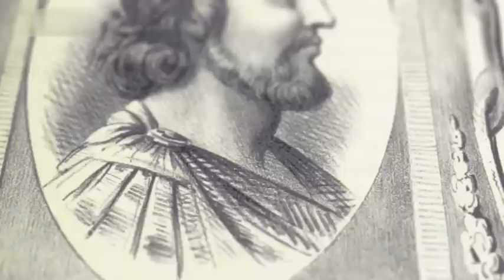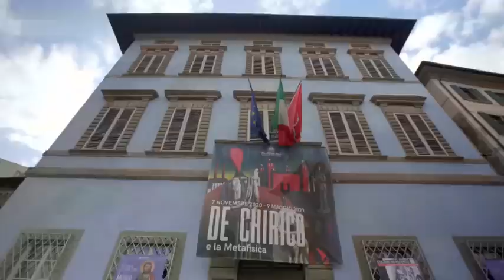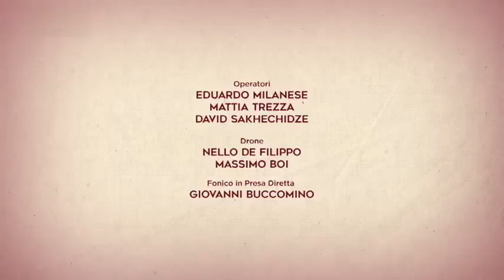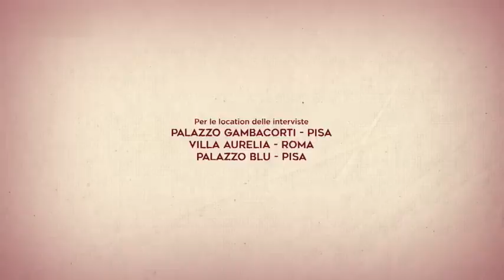Pisa - Storia della Nostra Città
La storia di Pisa passa attraverso secoli di splendore economico e culturale, intervallati da dominazioni soffocanti che hanno determinato periodi di degrado e di abbandono.

Nonostante il suo tormentato e turbolento passato la città conserva opere di enorme valore artistico e culturale, ammirate e apprezzate da milioni di turisti provenienti da ogni parte del mondo.

Il nome ‘Pisa’ deriva probabilmente dall’etrusco e significa ‘bocca’, ‘foce’; l’associazione è dovuta alla posizione che un tempo vedeva la città sorgere proprio sulla foce dell’Arno.
Tra le varie ipotesi formulate per identificare le origini storiche, la più accreditata sembra essere quella che vede nascere Pisa come porto fluviale etrusco, intorno alla metà del VI secolo a.C.; anche se in realtà è testimoniata la presenza di nuclei abitativi già intorno al IX secolo a.C.
La navigabilità del fiume e la vicinanza del mare hanno consentito uno sviluppo fiorente del commercio, affiancato da altrettanto fiorenti attività artigianali e di produzione di manufatti.
La sua fondazione, avvenuta in una posizione geograficamente strategica, ha permesso agli Etruschi di instaurare proficui scambi commerciali e allo stesso tempo di difendere il territorio da eventuali incursioni.
Nel I secolo a.C. diventa colonia romana; intorno al 600 viene assoggettata dai Longobardi e diventa il principale porto del Tirreno utilizzato per il commercio con la Sardegna, la Corsica, la Francia e la Spagna.

L’XI secolo segna uno dei periodi più fiorenti per la città.
Pisa diventa una delle quattro Repubbliche Marinare, insieme ad Amalfi, Venezia e Genova; il suo porto attrae mercanti provenienti da tutto il Mediterraneo sviluppando in breve tempo una sorta di dominio assoluto su tutta l’area marittima occidentale.
Agli anni che intercorrono tra l’XI e il XII secolo risalgono le costruzioni per cui oggi la città è famosa in tutto il mondo: il Duomo e la Torre Pendente.
La ricchezza accumulata consente alla flotta pisana di intraprendere una serie di imprese marittime di successo, portate a termine con la fondazione di colonie in Nord Africa, in Spagna meridionale e sulle coste meridionali dell’Asia Minore.
Con la Crociata guidata dall’arcivescovo Daiberto la città espande e stabilisce le proprie colonie commerciali in Medio Oriente, instaurando in questo modo importanti relazioni commerciali con l’Impero bizantino e tutto il mondo islamico.
Dal periodo delle colonie, oltre allo sviluppo economico, deriva una forte contaminazione culturale ed artistica.
La seconda metà del XII secolo segna un’espansione all’interno della stessa regione.
Agli anni di splendore economico si affianca uno sviluppo artistico legato al nome di Nicola Pisano, Giovanni Pisano e Arnolfo di Cambio; nel campo della matematica viene ricordato Leonardo Fibonacci e il suo sistema numerico posizionale indiano.
Pian piano però lo sviluppo economico della Repubblica Marinara toscana inizia a suscitare invidie e gelosie da parte delle Repubbliche rivali.
La rivalità sfocia nella battaglia navale di Meloria, combattuta contro Genova nel 1284, nelle acque antistanti il porto pisano.
Inizia così il declino e la perdita della supremazia sul mare.
Al periodo di splendore seguono importanti cambiamenti politici: la classe dei mercanti, diventata sempre più potente, riesce ad inserire la figura del Capitano del Popolo, sostituendola al console.
Il popolo si ribella ed impone nei consigli legislativi, fino a quel momento guidati esclusivamente dai nobili, i consigli formati da propri rappresentanti con il compito di ratificare le leggi.